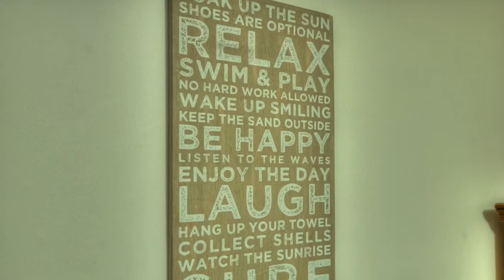2 Myrtus, Brightwater Estate Mountain Creek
Mink Property is Australia's premier residential real estate agency servicing the Sunshine Coast area including Brightwater, Mountain Creek, Birtinya, Bokarina, Buddina, Kawana, Mooloolaba real estate agents, Warana, Wurtulla and all surrounding areas.

" Proud to be the preferred real estate agent for the Brightwater Estate in Mountain Creek"